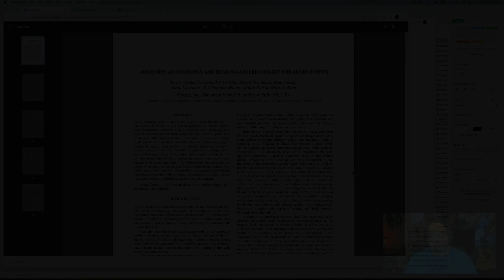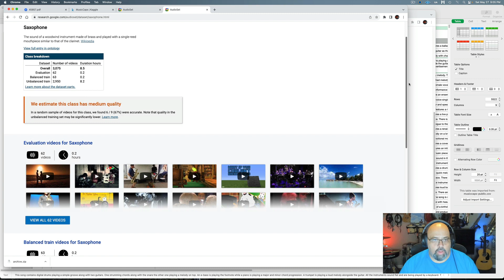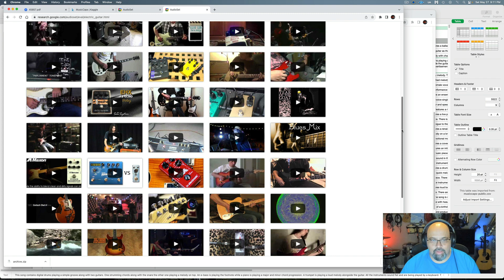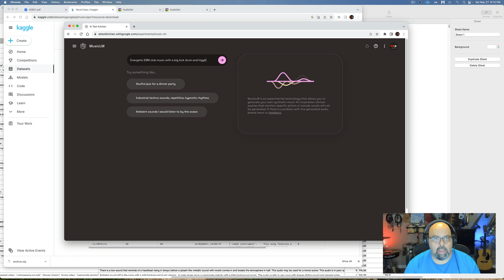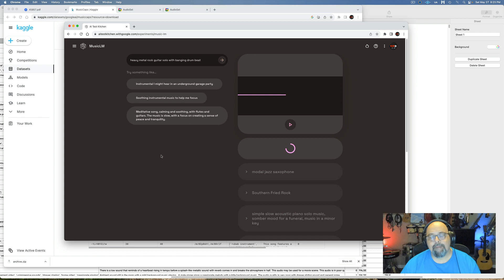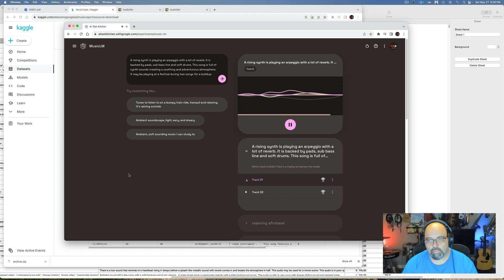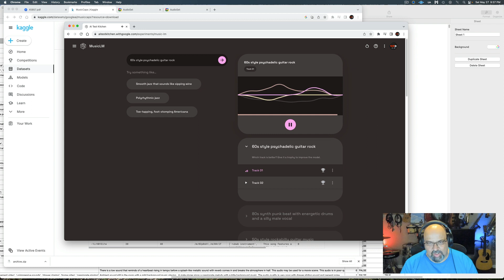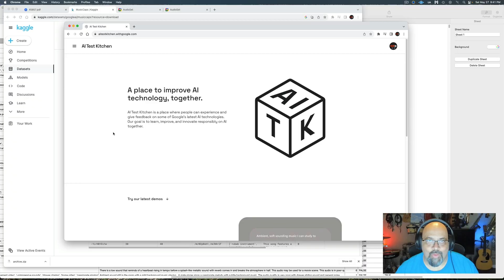Google's MusicLM Demystified: How it was trained, how it sounds, is it a threat to composers?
I recently got access to Google MusicLM, so I'm sharing my first time using the tool. This video starts with an introduction to how MusicLM was trained including a look into the methodology and actual music used to train the tool. There are flaws, and I cover them here. Then I launch the tool and try out a wide variety of genres, with interesting and surprising results.

0:00 - Introduction
1:50 - The methodology
2:39 - The data set
3:48 - The audio set
4:55 - Video music sources
12:20 - MusicLM introduction
13:45 - EDM
15:42 - Classical Piano
18:38 - Southern Rock
19:51 - Modal Jazz Saxophone
20:46 - Rock Guitar
21:44 - Droning Tension
23:40 - Afrobeat
24:45 - more detailed descriptions
25:20 - Jazz quartet (more descriptive)
27:03 - Soulful Funk
29:26 - Hip Hop beats
31:08 - Rockabilly
31:46 - 80s synth beat
32:30 - 60s psychadelic rock
33:15 - 80s synth pop
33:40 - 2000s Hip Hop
34:07 - 40s country
35:00 - Mariachi
35:40.- Summary, closing thoughts.

MUSIC HISTORY BOOKS
How The Music Got Free - Stephen Whitt
A Romance On Three Legs - Katie Hafner
Vince Guaraldi at the Piano - Derrick Bang
John Wiliams Film Music - Emilio Audissino
Abby Road to Ziggy Stardust - Ken Scott
The Mixing Engineers Handbook -Bobby Owinski

MUSIC THEORY
A Theory Of Harmony - Ernst Levy
Theory Of Harmony - Arnold Schoenberg
Music Theory for Electronic Music Producers

TV MUSIC
Demystifying The Genre/Cue - Dean Krippaehne
Writing Production Music For TV - Steve Barden
Deconstructing Production Music for TV - Steve Barden
So You Want To Become A Media Composer - Adonis Aletras
Introduction To Music Publishing for Musicians - Bobby Borg/Michael Eames